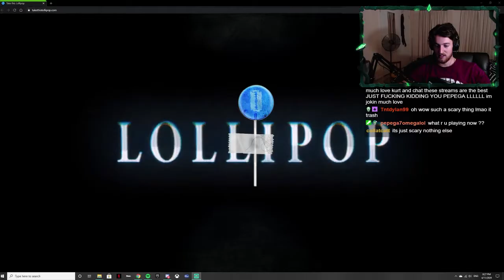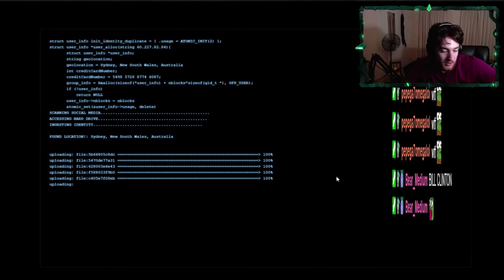INTRUDER DURING LIVESTREAM *NOT CLICKBAIT*